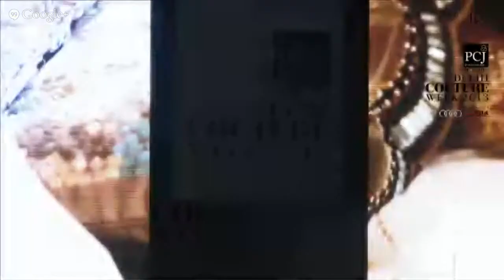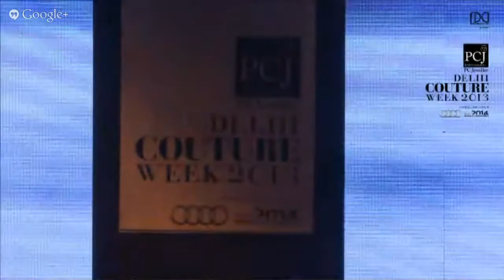PCJ Delhi Couture Week 2013 in association with Audi - Day02 - Monisha Jaising